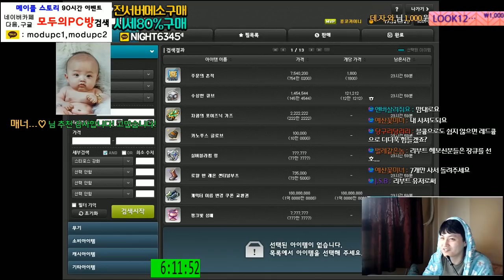[메이플스토리] 대리큐브 - 장인의큐브7개 . 레드큐브 3셋트 ~ ~ [ 먼치 ]